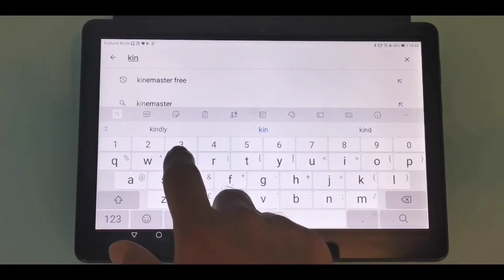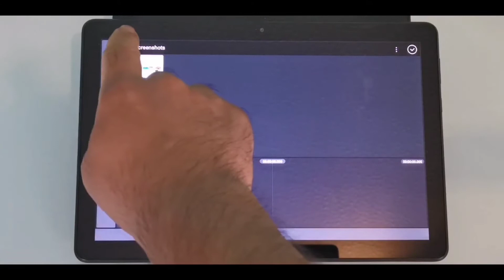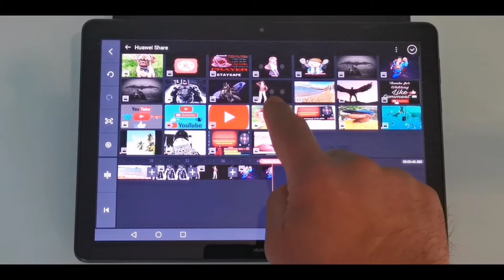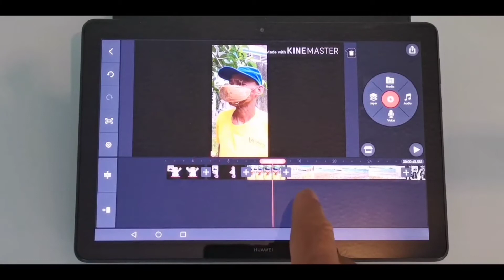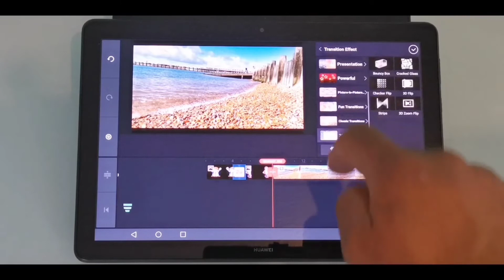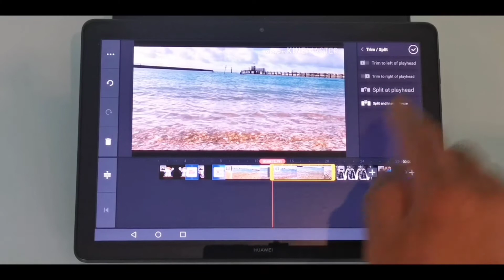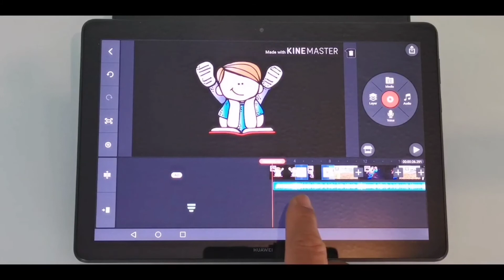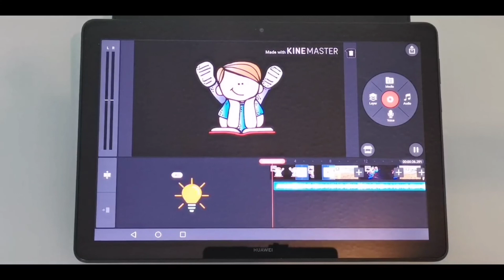Kinemaster Tagalog tutorial_ editing videos And photo